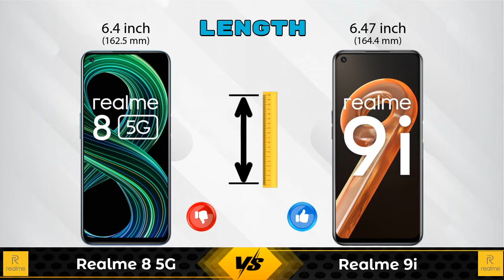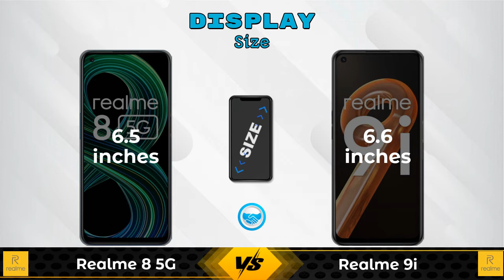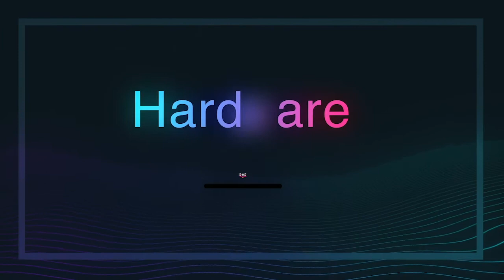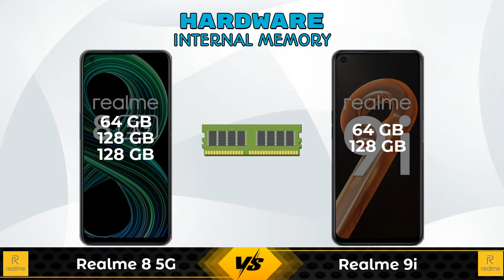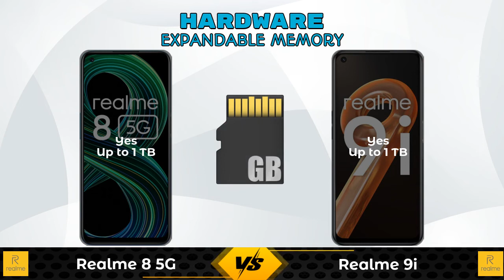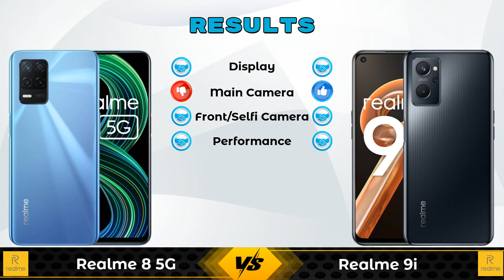Realme 8 5G Vs Realme 9i | Realme 9i Vs Realme 8 5G - Full Comparison [Full Specifications]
In this Video we are Comparing Realme 8 5G Vs Realme 9i with [Full Specifications].

Variant Details:
4 GB / 128 GB - 15499
4 GB / 64 GB - 15499 (Flipkart)
8 GB / 128 GB - 16600 (Flipkart)

Variant Details:
4 GB / 64 GB - 13999
6 GB / 128 GB - 15999 (Flipkart)

Realme 8 5G Vs Realme 9i full specifications
Realme 9i Vs Realme 8 5G full specifications
Realme 8 5G Vs Realme 9i comparison
Realme 9i Vs Realme 8 5G comparison

Other Compitior Phone with Similar Price Range :

Xiaomi Mi 11i(6 GB / 128 GB) - 26996 , Release Date :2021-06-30